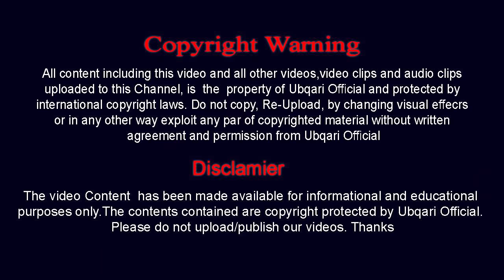Jab Bhi Koi Sahkt Mushkil Ya Hajat Paish Aye | Tu Foren Yeh Amal Ker Lain. | urdu/hindi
Zindgi Main Jab Bhi Koi Sahkt Mushkil Ho Ya Koi Aisa Kam Jo Na Ho Raha Ho Tu Din Kay Kisi Bhi Waqat 2 Rakat Namaz Nafal Parhain.Jab Surat Fatiha Parhtay Howay Pohnchain iyaka nabood wa iyyaka nastaeen Is Ko Musalsal Duhrain 50 ,100 bar Us Kay bad  Surat Mila Kar Nafal Poray Ker lain .

Jab Bhi Koi Sahkt Mushkil Ya Hajat Paish Aye | Tu Foren Yeh Amal Ker Lain| Allah ki Aisi Madad Hasil Ho Ghi Kay Ap Khud Heran Rah Jayan Gay

Short Clip By :Sheikh ul Wazaif Hazrat Hakeem Mohammad Tariq Mahmood Majzoobi Chughtai